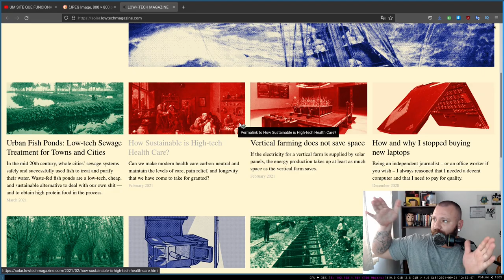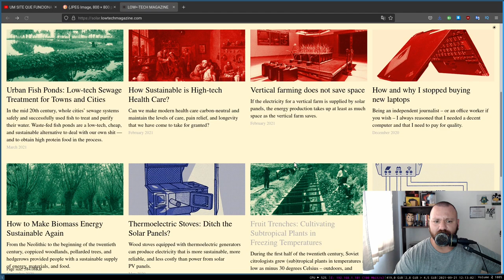Essas LUMINÁRIAS iluminam MUITO!!! - Luminária solar 100 leds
Já pensou usar luminárias que são alimentadas pelo sol? Apresento a vocẽ a luminária solar de 100 leds! A instalação é fácil bastando apenas fixar os parafusos em um local externo aonde pegue bastante sol!  Ajude o mundo a gastar menos recursos.